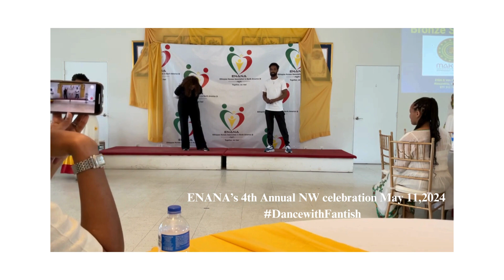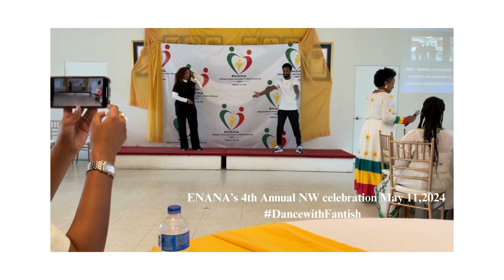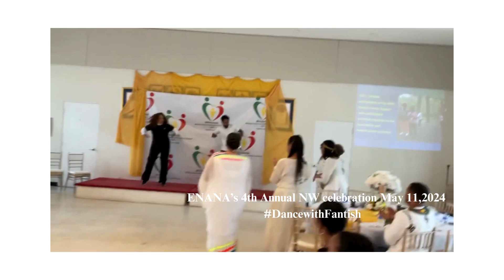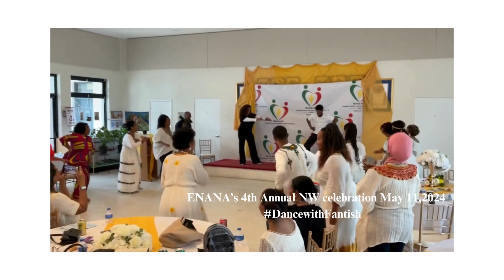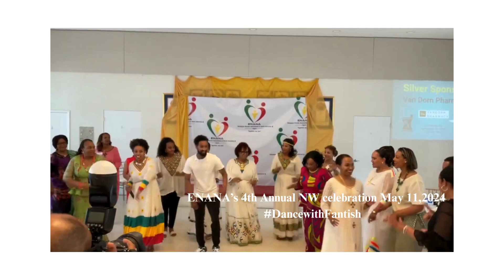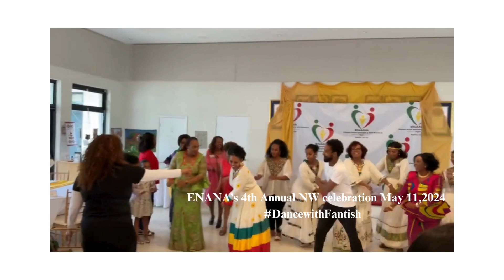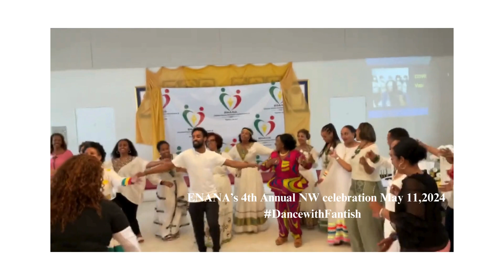ENANA NW 2024 Celebration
dancewithfantish Mcbetty Celebrating ENANA’s 4th Annual Nurses Week May 11, 2024
6801 Georgetown pike McLean,VA
Our event was a huge success ! thanks to the dedication of our incredible volunteers, generous donors, and our amazing team of ENANA! From inspiring guest speakers to tearful recognitions, it was a day filled with laughter, learning, and celebration. A heartfelt thank you to everyone who made it all possible!